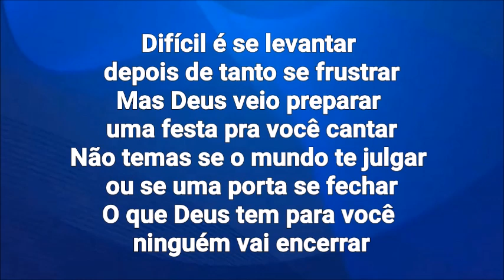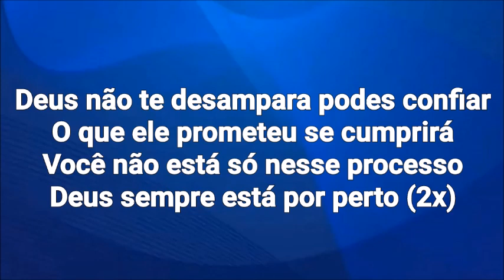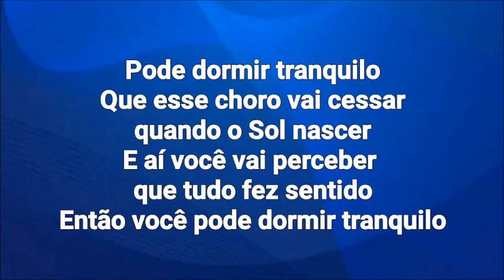Playback Kellen Byanca Pode Dormir Tranquilo MEIO Tom Abaixo